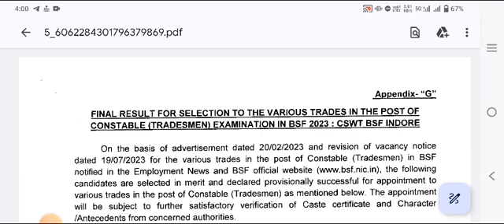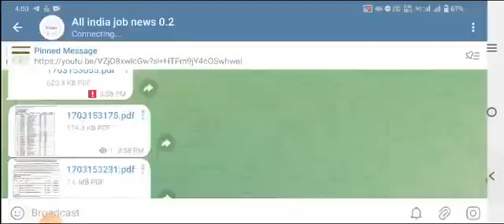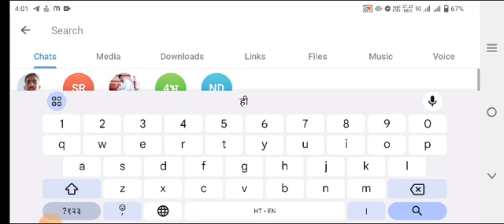result जारी/ BSF TRADESMAN FINAL RESULT 2023 जारी || BSF TRADESMAN SAFE SCORE 2023/ bsf final result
BSF TRADESMAN FINAL RESULT 2023😍 || BSF TRADESMAN SAFE SCORE 2023🤔 ||

Bsf tradesman final result 2023